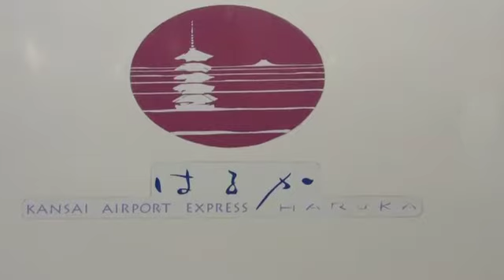JR関空特急はるか Kansai Airport Limited Express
関西国際空港へのアクセス列車、JR関空特急はるか。天王寺駅での関西空港行きと京都駅行きの発着風景。